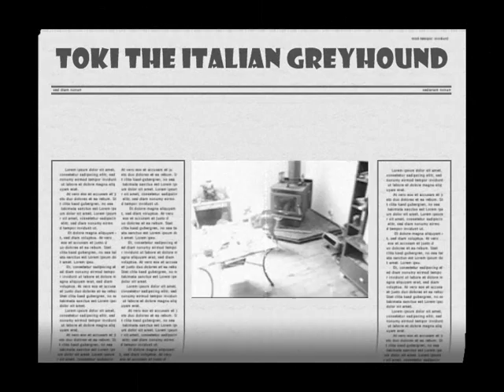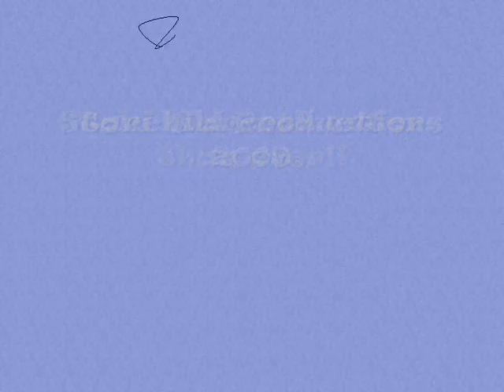italian greyhound sleepy nose